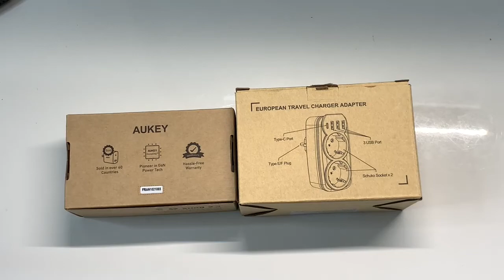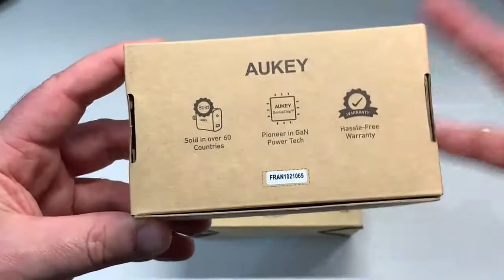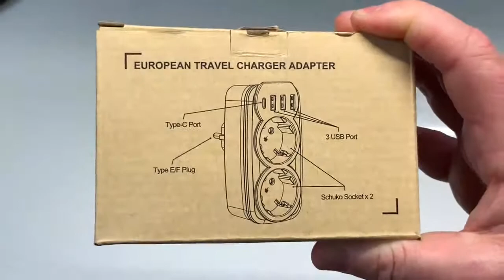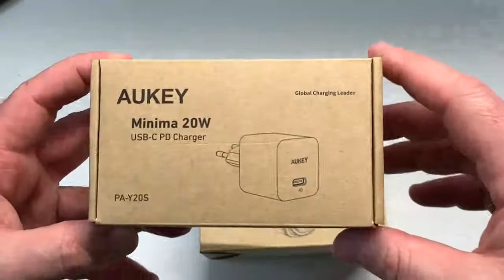Cadeaux Déballage : AUKEY Prise 20W Plus Multiprise Murale, 6 En 1 soit 7 prises à Gagner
Déballage et petit cadeau sur la chaîne vision high-tech, je vous offre dans cette vidéo la possibilité de connecter jusqu'à cet appareils, smartphones, tablettes, ordinateurs est encore bien plus d'appareils, alors n'hésitez pas à participer à ce concours il faudra être abonné à la chaîne il faudra avoir aimé cette vidéo et avoir mis votre plus beau commentaire pour que je puisse vous contacter d'ici vendredi matin bonne chance à tous et à très bientôt.

lien pour la multiprise 6 en 1:
lien pour le Chargeur AUKEY: